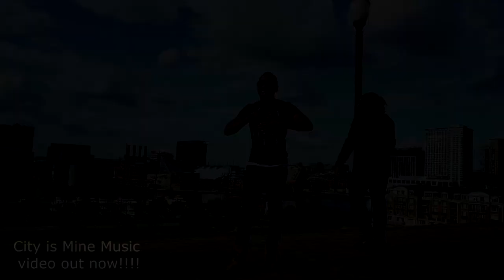B Simone Caught Plagiarizing Her Book (CANCELLED)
My thoughts on the MANY B Simone issues involving plagiarism and her thoughts on men with jobs.